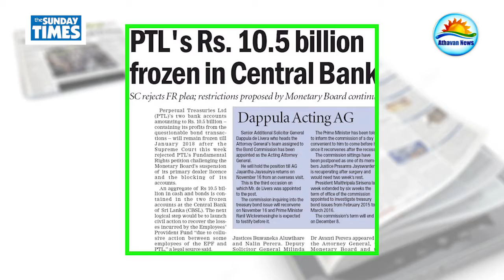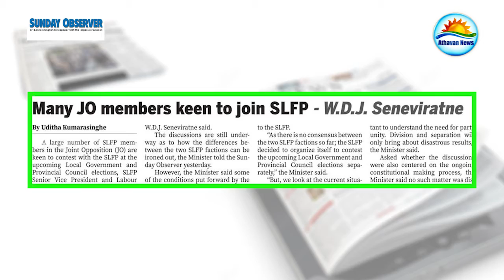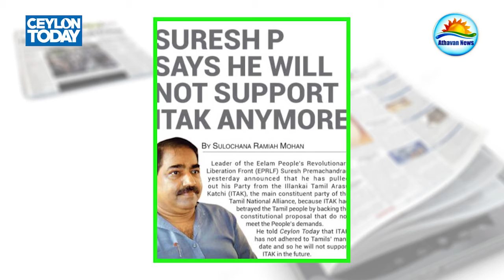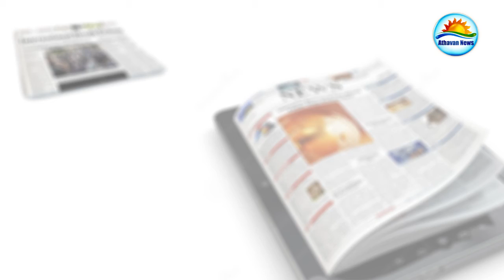The papers Sunday- 05 -11- 2017